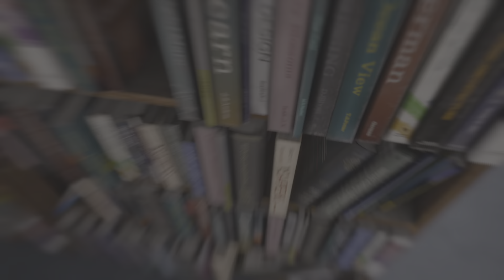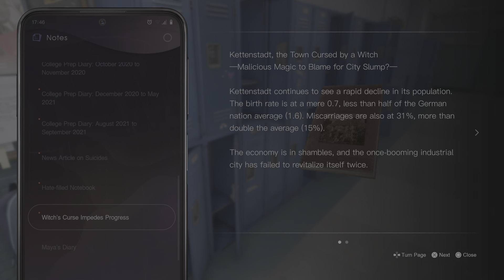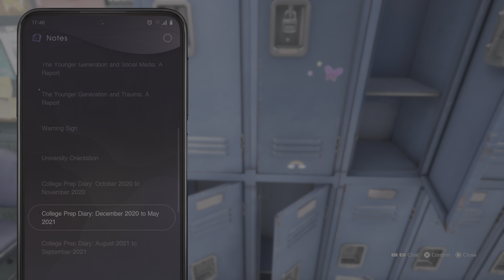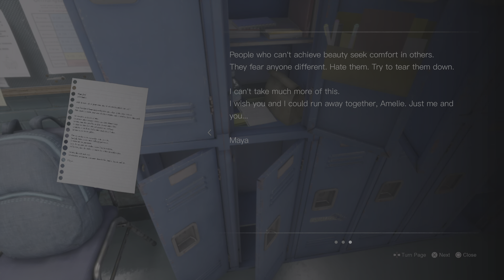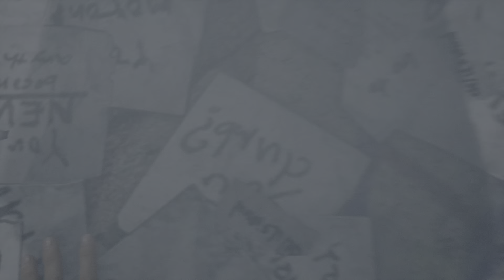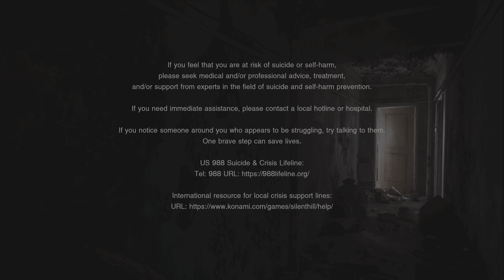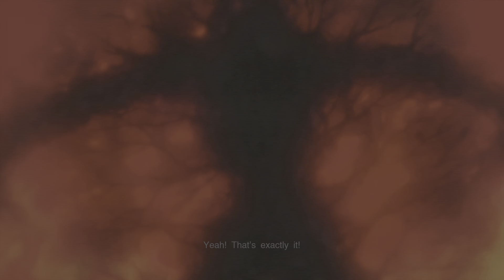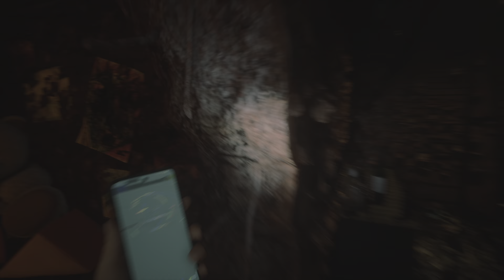SILENT HILL: The Short Message Part 2